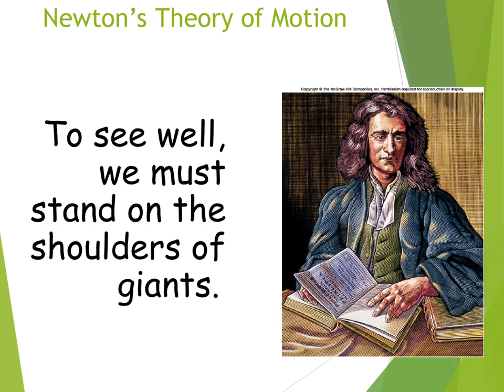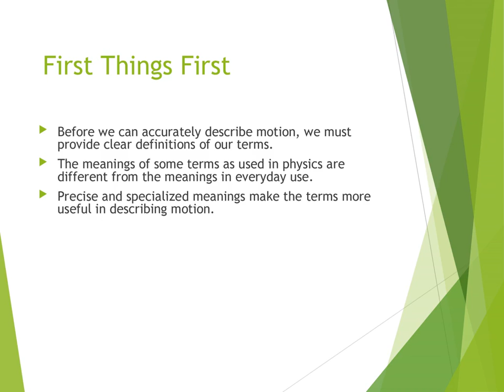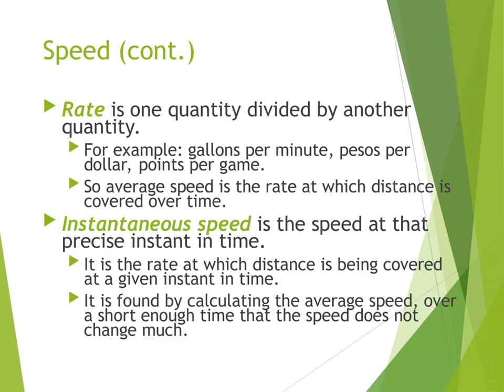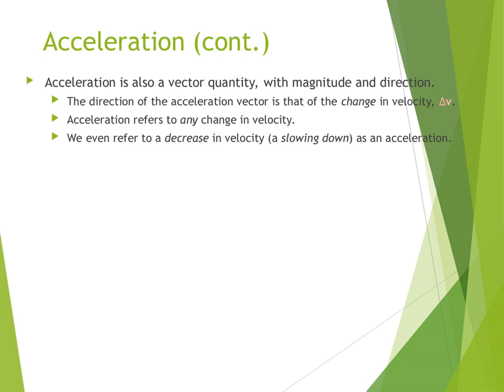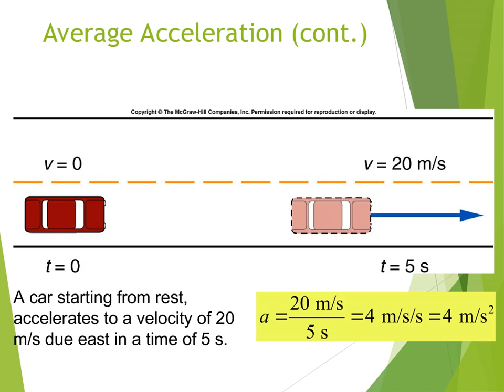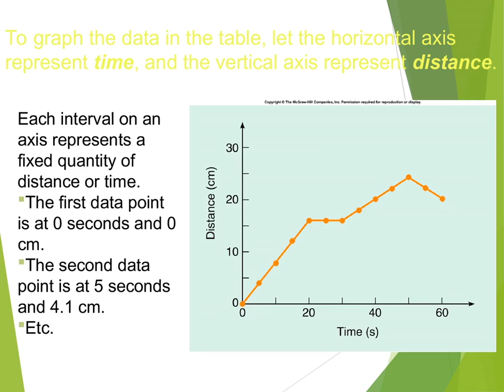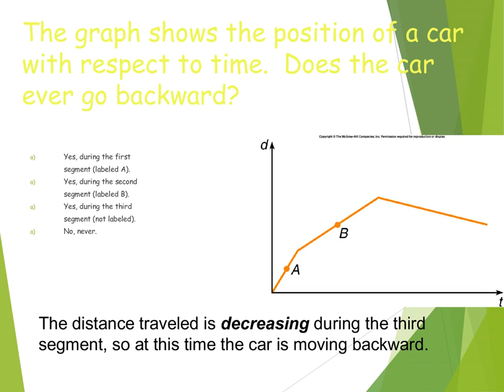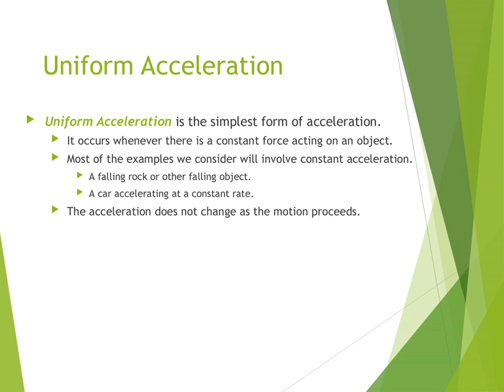BMCC Physics 110 Chapter 2 Lecture Slide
Physics Motion